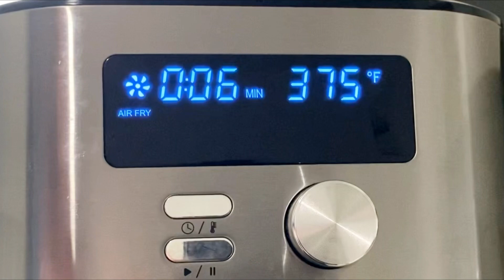HEALTHY AIR FRYER CORNED BEEF WITH EGGS | No oil recipe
How to cook corned beef with eggs in air fryer
Ingredients:
1 can corned beef  340 g   ( pure foods )
2 eggs
1/2 teaspoon maggi magic sarap seasoning